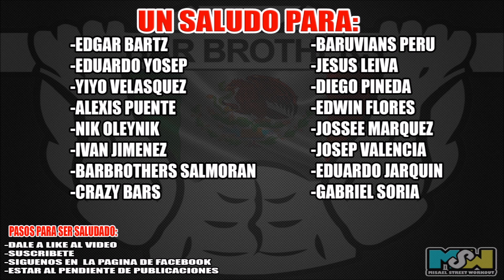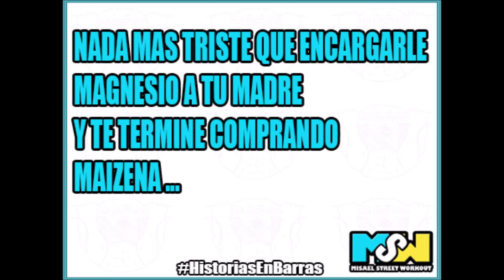TUTORIAL - 3 Trucos Que Debes Aprender #4 | Misael Street Workout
Chicos este video contiene 3 trucos de Streetworkout que debes aprender y que realmente soy muy fáciles, espero lo disfrutes y NO olvides mandar tus PREGUNTAS por INSTAGRAM - @Misael_Workout